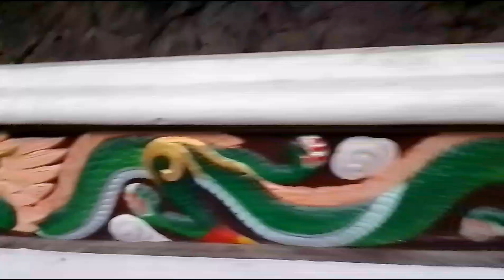Tista River || Coronation Bridge || Sevok Road || Darjeeling Kalimpong | তিস্তা নদী | করোনেশন ব্রিজ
Tista River || Coronation Bridge || Sevok Road || Darjeeling Kalimpong ||